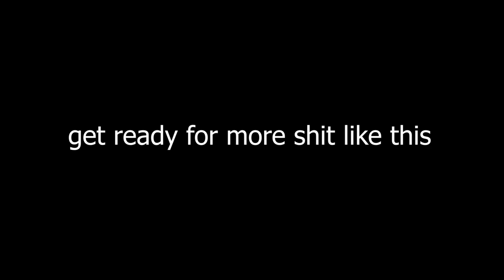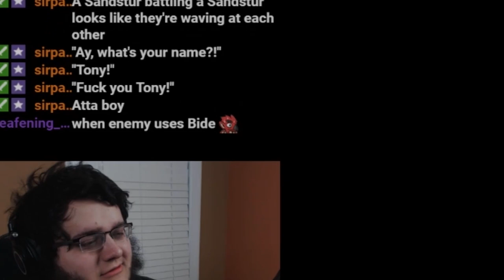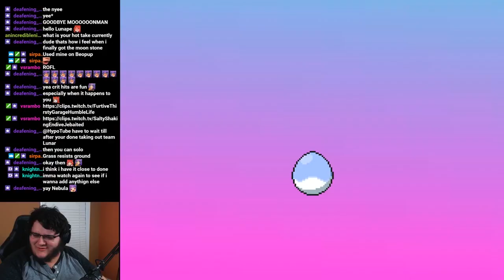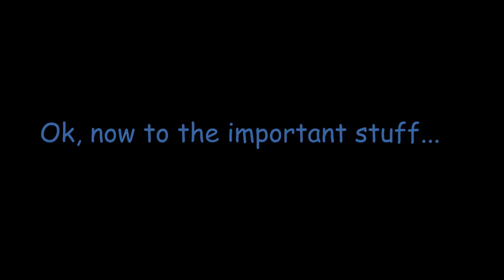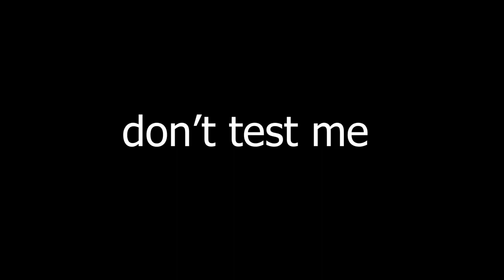The Ascension | Pokemon Solar Light & Lunar Dark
Pokemon Solar Light and Lunar Dark game-play from my stream. Gary ASCENDS! ◣

Gary Returns 5/15/2019 at 9pm EST on my stream.

I long time ago I said I was gonna make my return and wasn't sure how, this was where I was. I've been streaming for two years almost now, streamed a full year 365 days in a row without stopping my first year. I really mean when I say I'm doing streaming and this isn't a one time thing. Sorry it took me so long to come back buds. Feel's like I failed my dudes like Ninjayama, Wtfnecro, and plenty of others, sorry.

I spend a lot of time making random video game funny highlights and moments with my buddies and we hope to deliver quality content to entertain everyone and let you get to know me! I play a ton of different games and discuss anything! Wanna know how I feel about something, ask away!

All music used in my videos have no copyright and are free to use and/or gained permission from artist. If you wan't something taken down just ask me.